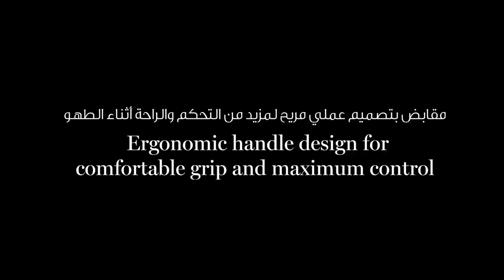Williams Sonoma Signature Thermo-Clad™ Stainless-Steel Cookware Set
Get ready for a lifetime of cooking together with our signature Williams Sonoma Signature Thermo-Clad™ Stainless-Steel Cookware Set handcrafted in Italy.

وليامز سونوما يقدم لكم طقم أواني الطهو
Thermo-Clad
المصنوع من فولاذ غير قابل للصدأ

عشاء لشخصين؟
استعدوا لتجربة طهو مميزة مع أواني
 Thermo-Clad
المصنوعة يدوياً في إيطاليا من فولاذ غير قابل للصدأ